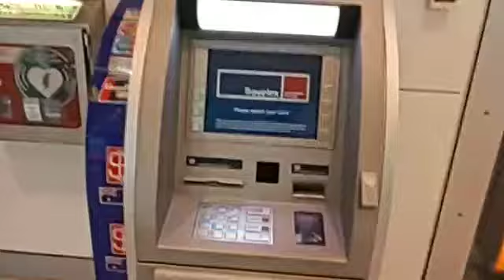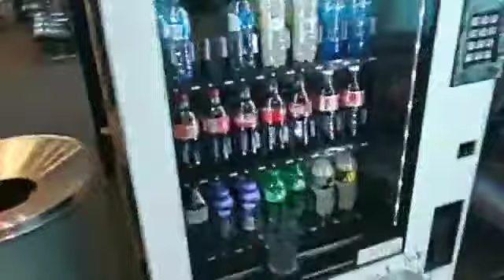シドニー空港探索20181123